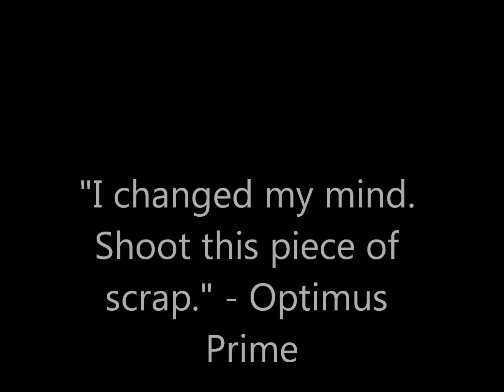Mr. Pink Causes The Fall Of Cybertron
And the internet police track him down. This camera shaking is provided to you by Youtube's quality control.